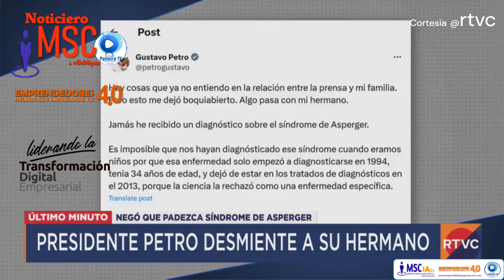El presidente Petro desmiente a su hermano: "Imposible que nos hayan diagnosticado con Asperger.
ÚLTIMA HORA. El presidente Gustavo Petro desmiente a su hermano: "Imposible que nos hayan diagnosticado" con el síndrome de Asperger. El presidente de Colombia desmintió las afirmaciones de Juan Fernando Petro, quien aseguró que tanto él como el mandatario tienen ese trastorno del espectro autista desde la adolescencia. A través de un mensaje en sus redes sociales, el mandatario dijo que no entiende "la relación" entre la prensa y su familia, por lo que no comprende las razones que llevaron a su hermano a dar esa declaración. "Jamás he recibido un diagnóstico sobre el síndrome de Asperger", aclaró Petro desde su cuenta de X (antes conocida como Twitter), y señaló que los dichos de su hermano lo han dejado "boquiabierto". Informe de RTVC NOTICIAS.